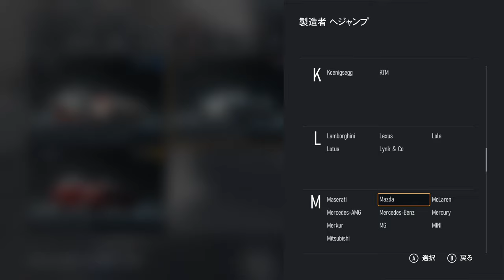ロータリーで遊ぶ！最初はSA型・FC型RX-7【Forza Motorsport】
今回はロータリー車をピックアップしてみます。
最初は初代RX-7のSA型と2代目のFC型です。